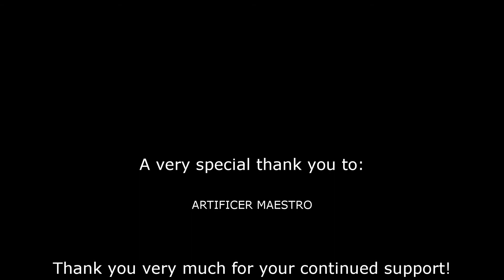Episode 4: Symes Retreat & Faction Missions! - Phoenix Point - Legendary Lets Play by Kraise Gaming!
Hello and Welcome to Phoenix Point lets play by Kraise Gaming!

Join me as I complete 3 initial playthroughs, one or each of the factions.